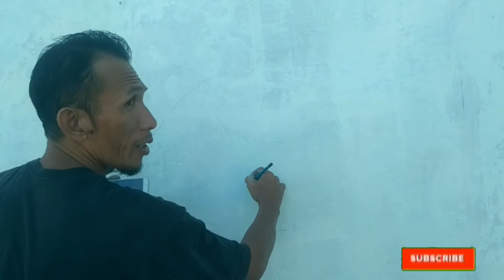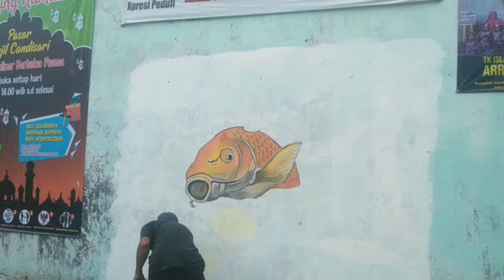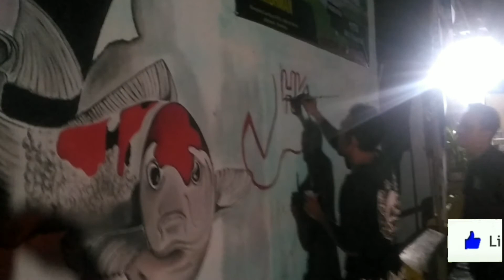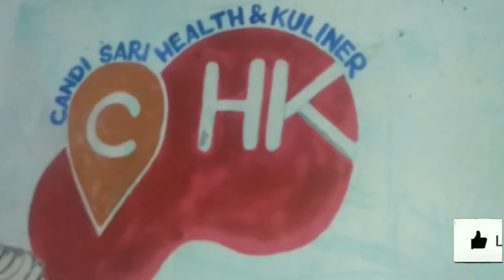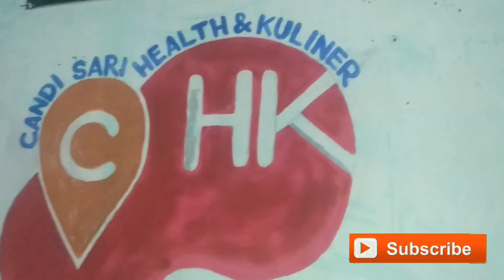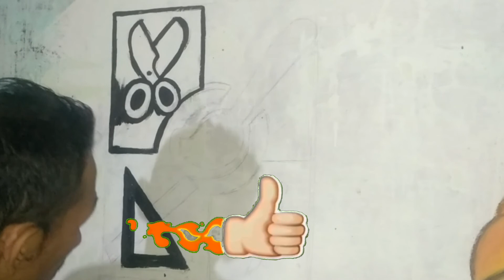Melukis Ikan 3 Dimensi Oleh Team Jatisawit Difable Art.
Seketsa Gambar Untuk Tugas Berikutnya Ada Di Ahir Video.